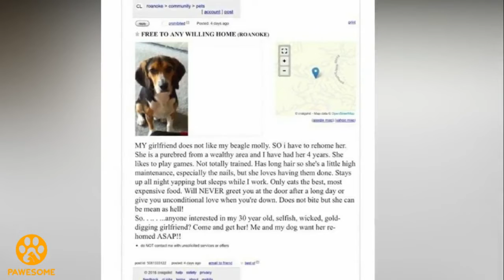Girlfriend Tells Her Boyfriend To Get Rid Of His Beagle But His Response Got The Internet Clapping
For a pet lover, there comes a point where you meet someone close to you who does not necessarily feel the same way about your pets like you do. Not everybody like pets and even though they are entitled to feel how they feel, a pet lover would obviously get affected. It would be especially hard if an important person in your life asks you to give away your lifelong pet. How would you respond in such a case, if ever it were to happen to you? When this guy’s girlfriend asked him to rehome his dog, he gave a response that was definitely one for the books…